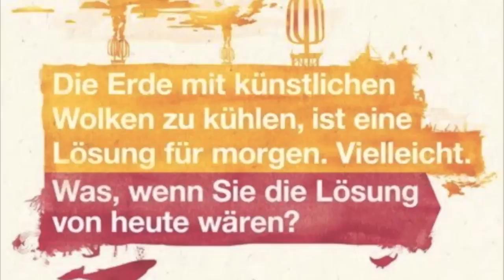skywatchbretten - 5. September 2012 - Terraforming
Am Sonntag Morgen liegen die Menschen, noch von der letzten Party gezeichnet, mit einem dicken Kopf im Bett und schauen definitiv nicht in den Himmel. Das wissen auch die Wettermacher und Terraformen das Wetter morgens genau so wie sie es wollen. Den ganzen Tag wurde dann zwar stetig aber nicht soviel gesprüht und am Abend ging es dann wieder richtig los, nur diesmal in den hohen Luftschichten.

Auch heute wurde wieder Wasserdiebstahl betrieben. Wie der Wasserdiebstahl funktioniert kann man sehr gut hier nachlesen:

Das Dürre erzeugende Sprühen über den Ozeanen wird fortgesetzt

No Copyright!!!